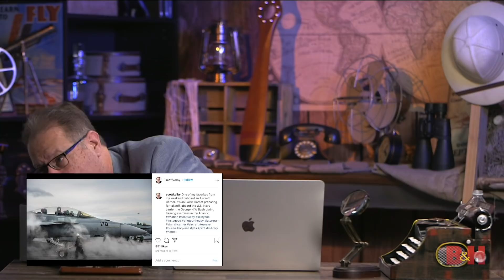Why Travel Photography is Scott Kelby’s Favorite Style & More | 21 Questions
Scott Kelby will be speaking at B&H Bild Expo.

Professional photographer Scott Kelby believes that, no matter how much experience one has, you can always learn something new about photography. In this interview, he and Maria discuss his travel photography gear, iPhone photography, the difference between travel photos and vacation photos, the city he wants to travel to after the pandemic and more!

Scott will be speaking at B&H Depth of Field 2021.

Previous 21 Questions
- Portrait and Documentary Photographer Malike Sidibe
- Headshot Photographer Maurice Jager
- Cinematographer Jordan Cowan
- Portrait Photographer Oveck
- Emeric’s Timelapse

Camera gear mentioned
- Canon EOS R Mirrorless Digital Camera
- Canon EOS R6 Mirrorless Digital Camera
- Tamron SP 150-600mm f/5-6.3 Di VC USD G2 for Canon EF
- Canon RF 24-240mm f/4-6.3 IS USM Lens